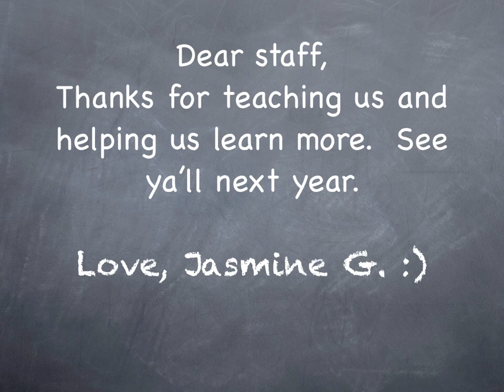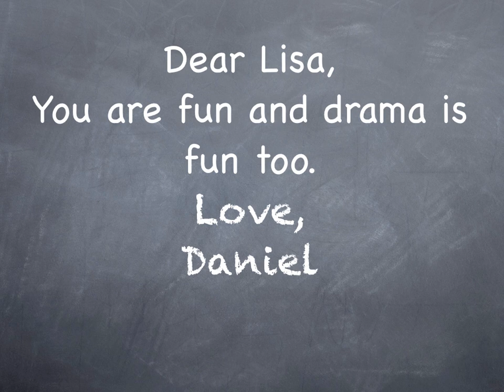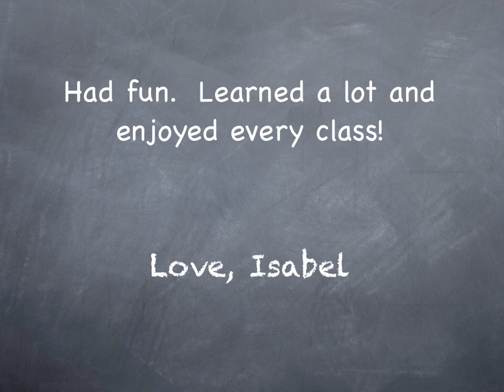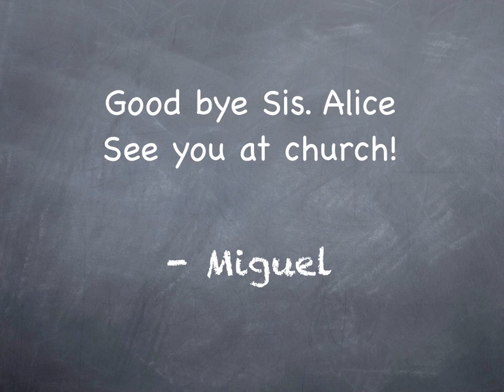From the Campers to the Staff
Academic Mastery Camp - the campers send their goodbye and thank yous to the staff